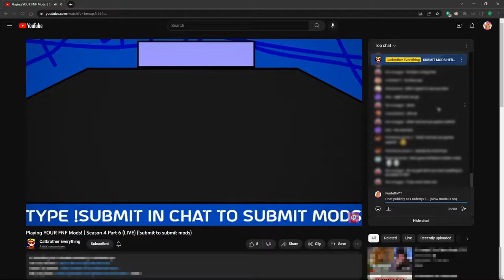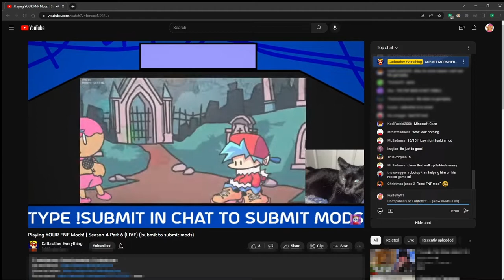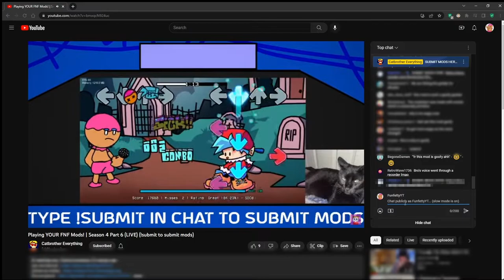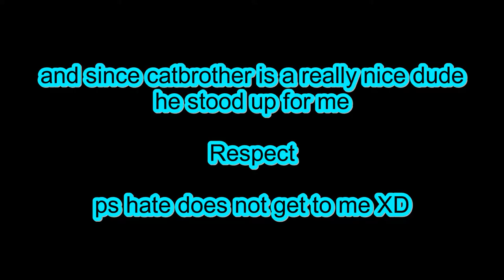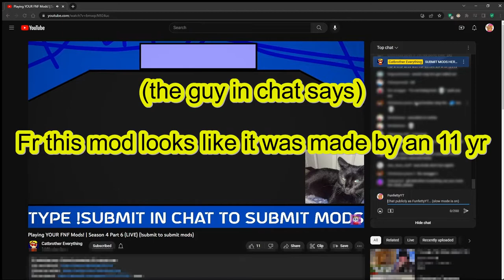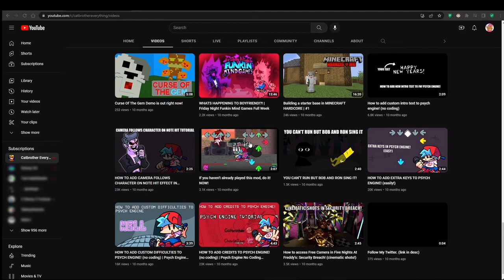MOD CRITICISM REACTION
Today we accually got our mod played by youtuber Catbrother everything
this is his channel